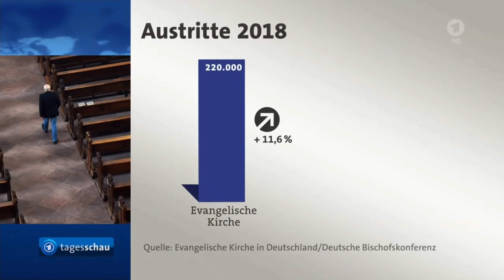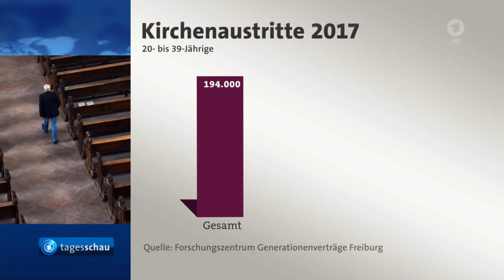Tagesschau Youtube Kacke- Der Streit um die gescheiterte WKP-Maut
Ich habe eine neue Youtube Kacke für euch. Der Schnitt war sehr aufwendig.